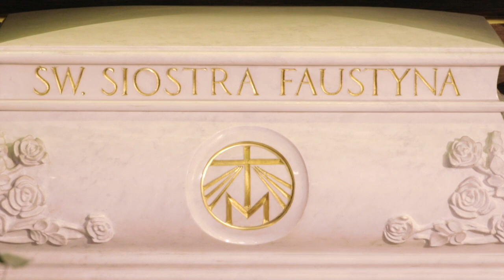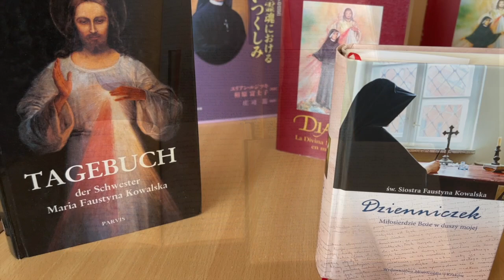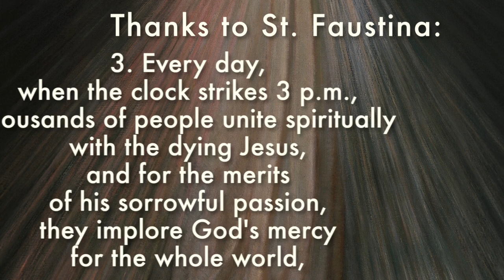The Feast of St. Faustina - 5 October 2023